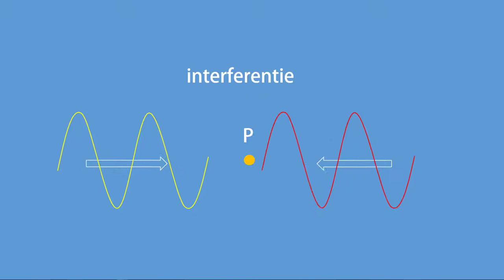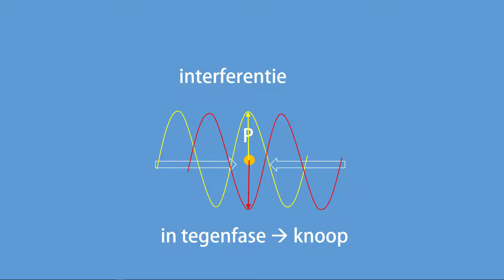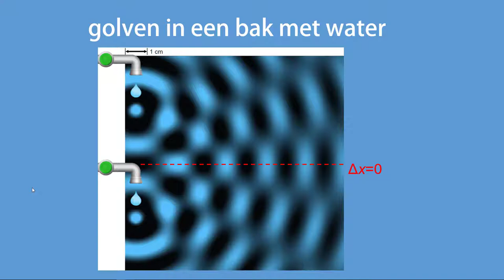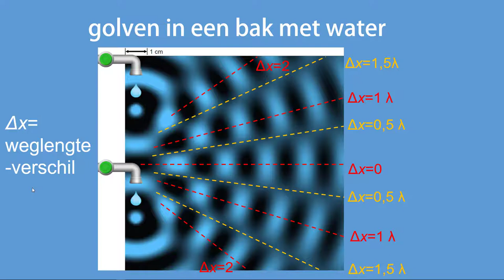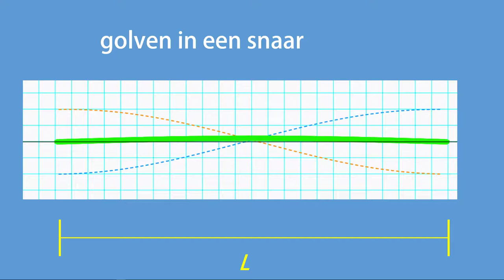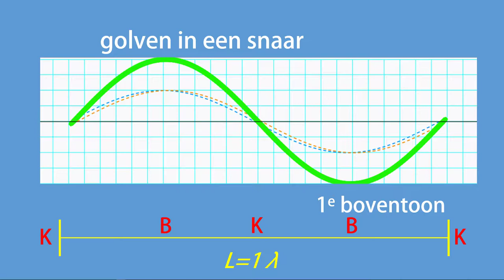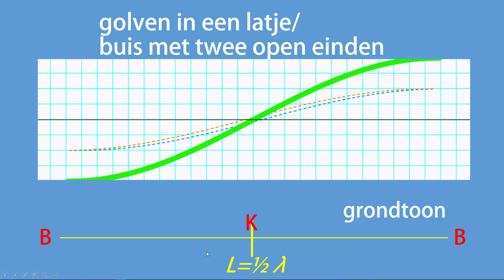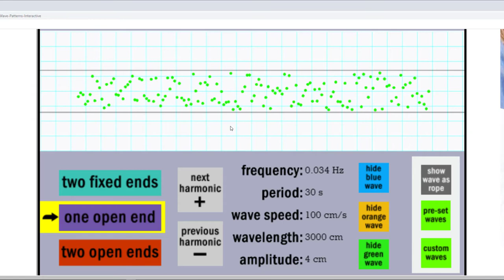Interferentie en staande golven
In deze video worden de concepten superpositie, interferentie en staande golf (in een snaar- of blaasinstrument) uitgelegd.